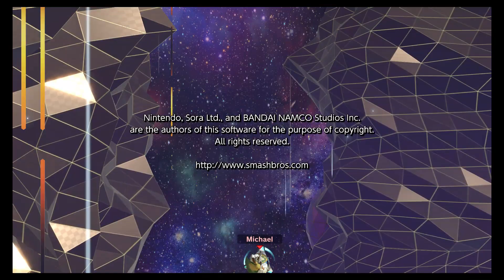SSB Ultimate Classic Mode: Zelda - Wisdom Prevails